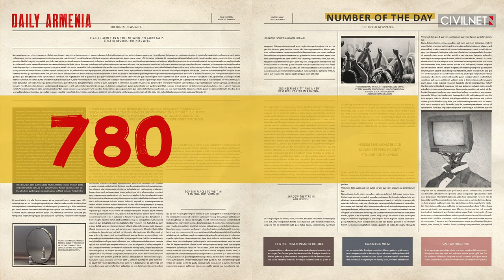Azerbaijan extends Ruben Vardanyan’s pre-trial detention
📍Azerbaijan extended the pre-trial detention of Ruben Vardanyan, who briefly served as Karabakh’s premier and was detained by Azerbaijani forces last year amid the ethnic cleansing in Karabakh.
📍Russia’s top diplomat indicated the Kremlin plans to maintain its peacekeeping mission in Karabakh, despite the fact that the region has been depopulated of its Armenian population.
📍Azerbaijan ended cooperation with Europe’s oldest human rights body, hours before members voted to suspend the country, citing its actions in Karabakh, among others.

Credits: Ruptly